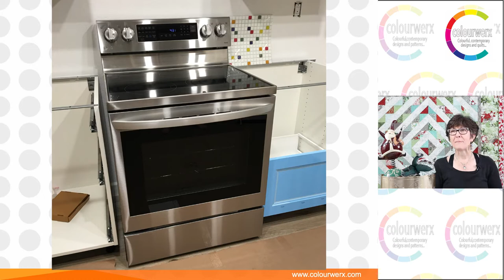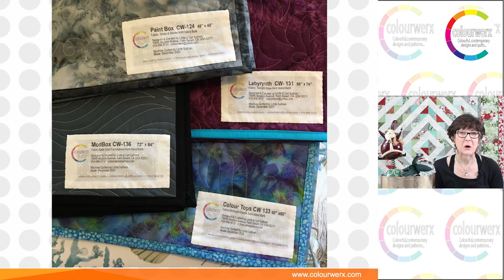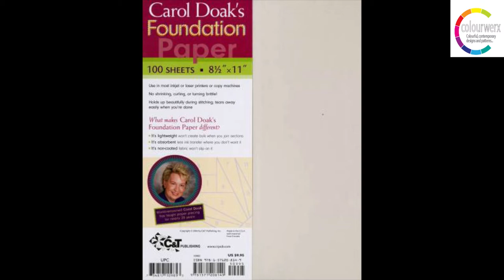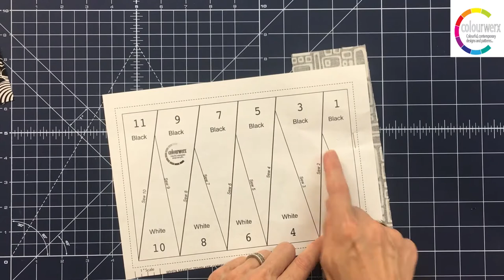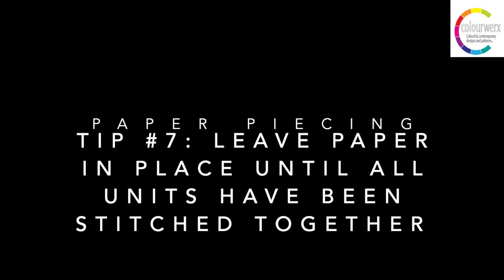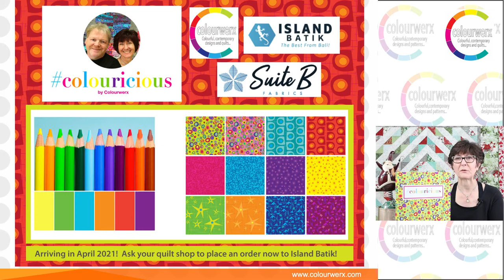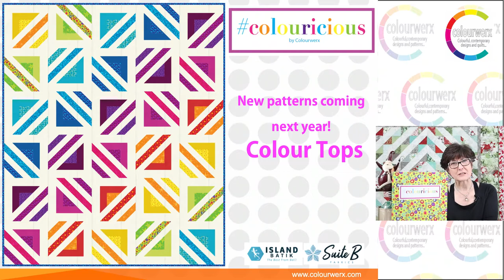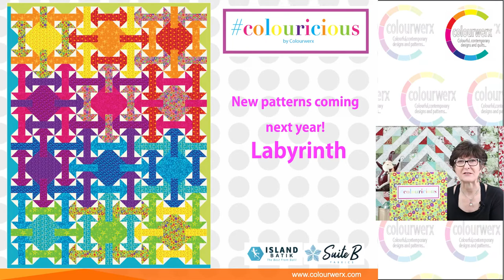Fab Friday Live Broadcast #26 - Brite Idea Paper Piecing Tips - Friday, December 18, 2020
Tune in for our last Fab Friday broadcast of the year! We'll be sharing another terrific Brite Idea Tip about Paper Piecing and exploring our new colouricious fabric collection and new patterns coming to you in April 2021 from Island Batik!

For a more expanded tutorial on Paper Piecing - check out our Feelin Groovy QuiltAlong Week #4 right

• I stream on my favorite streaming software - ECamm Live!